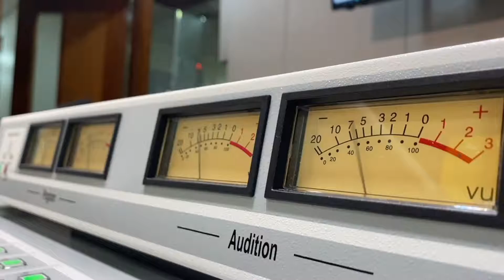Mahiwagang Tanong kay Mang Kanor | July 15, 2022